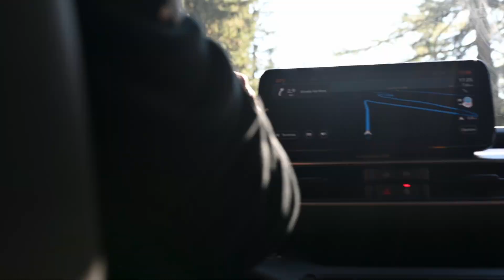Al via gli ordini per Jeep® Avenger 4xe e l'esclusiva The North Face Edition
L'innovativa motorizzazione di Jeep Avenger 4xe unisce idealmente efficienza ibrida e tecnologia AWD all'avanguardia. Il suo "cuore" è costituito da un sistema ibrido a 48V, con un potente motore turbo da 1,2 litri che eroga 136 CV, abbinato a due motori elettrici da 21 kW alloggiati nelle parti anteriore e posteriore. Questa configurazione fornisce la trazione integrale ed è associata a un cambio automatico a doppia frizione a 6 velocità che consente di guidare il veicolo in modalità completamente elettrica alle basse velocità.

Questa architettura garantisce prestazioni di alto livello, con l'Avenger 4xe che raggiunge una potenza massima di 136 CV e una velocità massima di 194 km/h, 10 km/h in più rispetto alla versione e-Hybrid. L'accelerazione da 0 a 100 km/h avviene in soli 9,5 secondi. Il propulsore 4xe si afferma come il più potente della gamma ibrida di Avenger, erogando 36 CV e 25 Nm di coppia in più rispetto alla versione e-Hybrid FWD. Questo si traduce in un'accelerazione più rapida e in una velocità massima più elevata, a fronte di un aumento delle emissioni di CO2 molto lieve. Questo equilibrio tra potenza ed eco-compatibilità è un segno distintivo dell'impegno di Jeep a favore della sostenibilità, e consente a chi guida di godersi prestazioni notevoli senza sacrificare la responsabilità ambientale.

Jeep Avenger 4xe The North Face Edition
La Jeep Avenger 4xe The North Face Edition, nata dalla collaborazione tra due Marchi leggendari, rappresenta il punto più alto della gamma Jeep Avenger. Questo veicolo altamente esclusivo porta il potenziale dell'Avenger a nuovi livelli, offrendo una sinergia perfetta tra l'iconica tradizione off-road di Jeep e l'esperienza di The North Face nell'esplorazione outdoor. Insieme, i due Marchi hanno realizzato un prodotto che abbraccia i grandi spazi aperti e ridefinisce il concetto di esplorazione, il tutto sostenendo la mobilità elettrificata. Questa configurazione unica, vero e proprio omaggio alla natura, incarna valori fondamentali condivisi da entrambi i Marchi e l'impegno a favore dell'avventura e della responsabilità ambientale.

The North Face Edition riflette l'eccellenza che Jeep e The North Face rappresentano, fondendo i loro elementi distintivi in un prodotto che racchiude perfettamente la filosofia dell'esplorazione sostenibile.

La natura, e in particolare le montagne, è la principale fonte di ispirazione di questa partnership. Il veicolo sarà prodotto in una serie limitata di 4.806 unità, un numero simbolico che rimanda al Monte Bianco, la vetta più alta d'Europa. Il design dell'Avenger 4xe rispecchia le forme e le caratteristiche suggestive di questa cima iconica, rendendo omaggio alla forza e all'eleganza del paesaggio montano. Questa attenzione ai dettagli va oltre il veicolo stesso. Jeep e The North Face Face hanno anche creato un kit di benvenuto dedicato al cliente - The North Face Explore Pack - che comprende una tenda, un borsone e una bottiglia per l'acqua, tutti decorati con i loghi dei due brand. L'esclusivo colore Summit Gold di questo kit - un richiamo alla leggendaria tinta di The North Face - è un elemento distintivo e riconoscibile attraverso l'intera collaborazione.

Anche gli interni sono una celebrazione della natura. La plancia incorpora linee topografiche, con il profilo del Monte Bianco e la scritta One of 4806 orgogliosamente presente sotto il logo Avenger, a sottolineare il legame di questa edizione limitata con l'altezza della vetta europea. I tappetini personalizzati sono decorati con catene montuose in 3D per offrire letteralmente agli occupanti un punto di appoggio sulla natura.

Per accrescere il senso di esclusività e praticità, l'Avenger 4xe The North Face Edition offre una serie di dotazioni avanzate, come l'illuminazione interna multicolore, il sistema di navigazione, il parabrezza riscaldato per le avventure nelle stagioni fredde e i sedili anteriori riscaldati per il comfort durante le spedizioni invernali. Le caratteristiche funzionali del veicolo sottolineano ulteriormente la sua capacità moderna, come l'ingresso passivo e il portellone elettrico hands-free, studiati per caricare più facilmente l'attrezzatura e partire verso nuove avventure.

L'allestimento Avenger 4xe Upland è proposto a un prezzo di listino di 31.950 Euro, mentre l'Avenger 4xe The North Face Edition è disponibile a 37.950 Euro. È possibile accedere a tutta la gamma con una rata da 149 Euro al mese con un finanziamento di Stellantis Financial Services, con un anticipo variabile a seconda dell'allestimento*.

Immagini originali del gruppo Stellantis, pubblicate da HNN Hot News Network (International) per conto di E.Langone (I.E.S.) International Editorial Services per